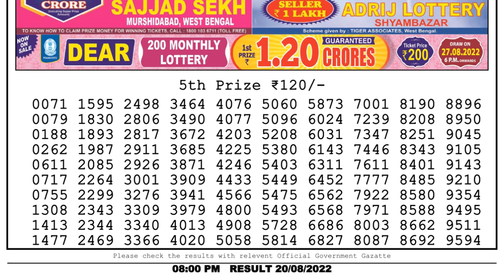Nagaland Lottery Sambad Live 8pm 20.08.22